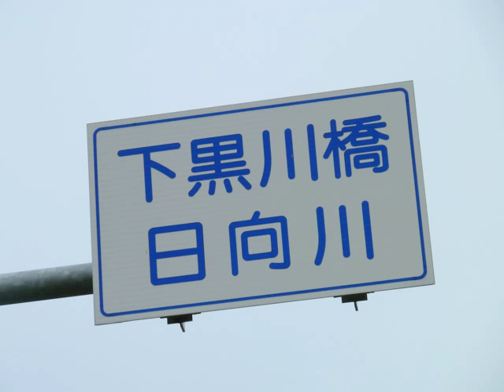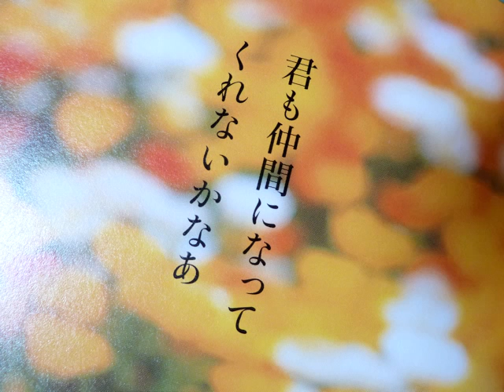Memories in SAKATA Japan Sep.2014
拙著「CD付【完全版】地下鉄のギタリスト―Busking in London」絶賛発売中！